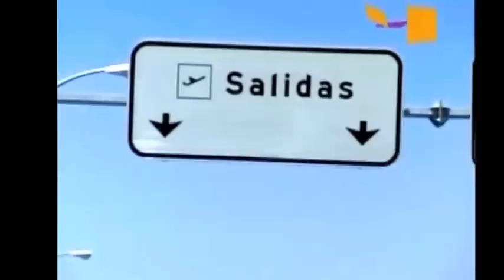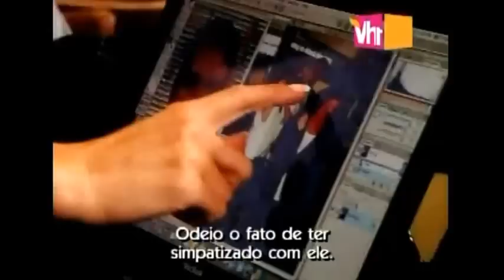Victoria Beckham Coming To America - Legendado em Português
Chegada de Victoria na America. Muitas risadas!!! Victoria mostra-se igualmente em SpiceWorld, com muito bom humor! Completo legendado em português!